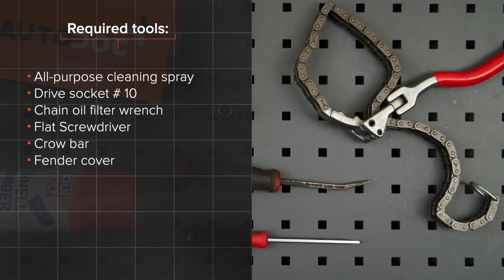Kā nomainīt degvielas filtrs CITROEN XSARA PICASSO (N68) [AUTODOC VIDEOPAMĀCĪBA]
Kā nomainīt degvielas filtrs CITROEN XSARA PICASSO (N68) 2.0 Kompaktais minivens 12.1999–mūsdienas [AUTODOC VIDEOPAMĀCĪBA]

Degvielas filtrs uz CITROEN XSARA (NO) Coupe (02.1999 - ...) / CITROEN XSARA (N2) Break (02.1999 - ...) / CITROEN XSARA (N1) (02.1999 - ...) automašīnām ir jānomaina saskaņā ar vienu un to pašu procedūru. Ņemot vērā transportlīdzekļu uzbūves īpatnības, šajā procedūrā var būt nelielas atšķirības.

🔝 Labākie ražojošie zīmoli degvielas filtrs: CHAMPION; MAPCO; DELPHI; MAHLE ORIGINAL; BOSCH

Visi video un pdf pamācības CITROEN XSARA PICASSO rezerves daļu nomaiņai: lejupielādējiet un skatieties AUTODOC CLUB

🛠️ Instrumenti, kas Jums nepieciešami, lai nomainītu degvielas filtrs:
- universāls tīrīšanas aerosols
- muciņas uzgalis nr. 10
- eļļas filtra atslēga ar ķēdi
- plakanais skrūvgriezis
- lauznis
- spārna pārklājs